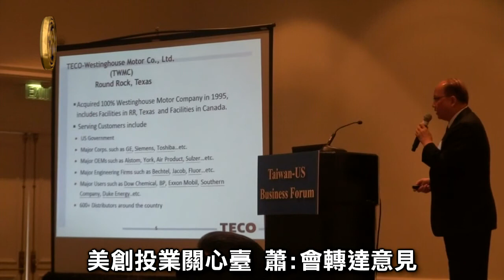蕭萬長訪美 溝通順利收穫豐碩